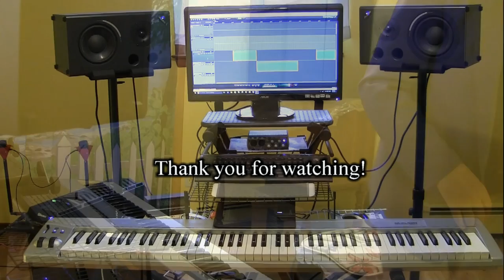Play 3 Piano Variations for "Melody 01" with the "Galaxy Steinway" Plugin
I used the sampled sound of the "Galaxy Steinway" piano to play three improvised versions of a simple piano composition, which I called "Melody 01", in my home studio. For this demonstration, I layered the "Galaxy Steinway" with a pad called "Choir'n Strings", which came with the piano collection in the same Kontakt player.

The monitor display shows one open instance of the Kontakt player.
I record music using an M-Audio keyboard controller, a desktop PC computer, and software instruments. See my other "Two Studio Tours" video for more information on my PC computer setup.

Notice how the volume and tone of the music change from session to session as I move the video camera and its microphone to a different position within the studio . This effect is due to room acoustics, i.e., wall reflections and room resonances of sound waves. My home studio will need an acoustic treatment in the form of strategically placed acoustic tiles and bass traps before I can start mixing new music.